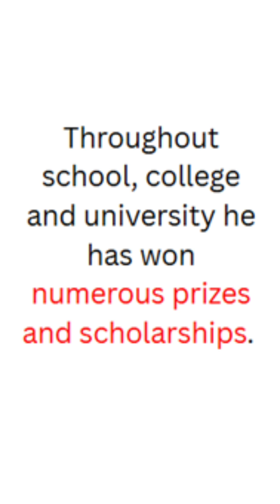Podcast on General Theory of Relativity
Do you want to learn General Relativity. Here is an unique opportunity for you. On the 17th.May '2025, Saturday, famous professor and scientist Prof. Sumanta Chakraborty, Assistant Prof. of Physics from Indian Institute for the Cultivation of Science would be coming and talking on different areas of physics.